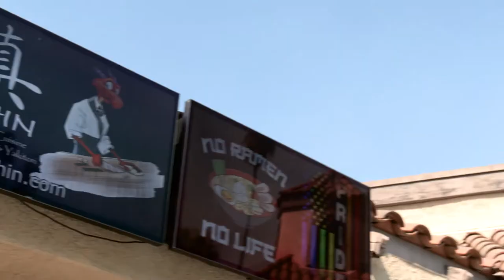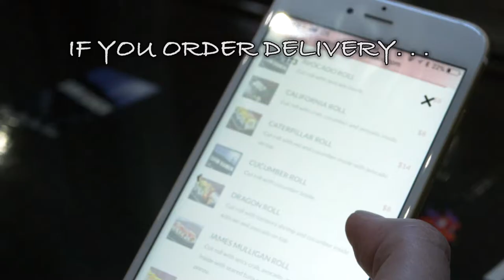Shin in Hollywood. Japanese Restaurant. Sushi, Sashimi, Yakitori, Teriyaki & Ramen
A little bit of Shin, and the food we serve. You will see a little of what we do and how we want to impress.

We have Beer that magically fills up from the bottom of the glass.  And each one come with a Magnet you can take home. (Collect them all)

Sushi, Ramen, Yakitori and more.. Come check us out.

Shin
1655 N. La Brea Blvd